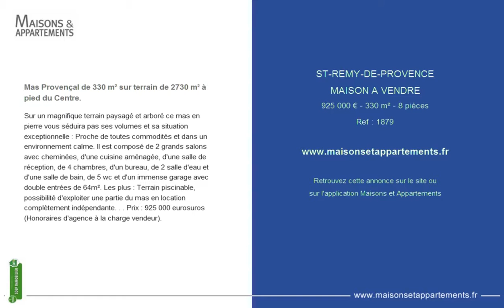ST-REMY-DE-PROVENCE - MAISON A VENDRE - 925 000 € - 330 m² - 8 pièces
Référence : 1879

Mas Provençal de 330 m² sur terrain de 2730 m² à pied du Centre
Sur un magnifique terrain paysagé et arboré ce mas en pierre vous séduira pas ses volumes et sa situation exceptionnelle : Proche de toutes commodités et dans un environnement calme. Il est composé de 2 grands salons avec cheminées, d'une cuisine aménagée, d'une salle de réception, de 4 chambres, d'un bureau, de 2 salle d'eau et d'une salle de bain, de 5 wc et d'un immense garage avec double entrées de 64m². Les plus : Terrain piscinable, possibilité d'exploiter une partie du mas en location complètement indépendante... Prix : 925 000 eurosuros (Honoraires d'agence à la charge vendeur)

Cette annonce vous est proposée par l'agence SDEP IMMOBILIER